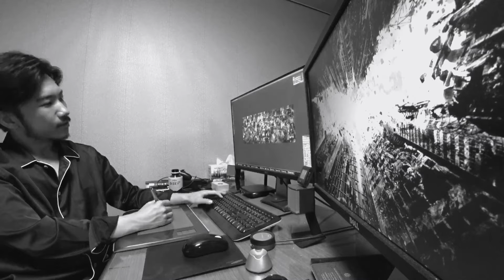Seungwon Hong - Working in Pajamas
Working in Pajamas 😌✍🏻☕️